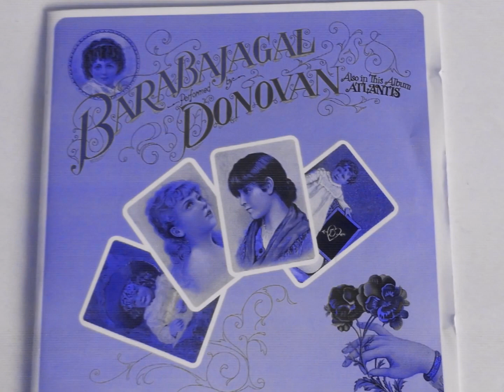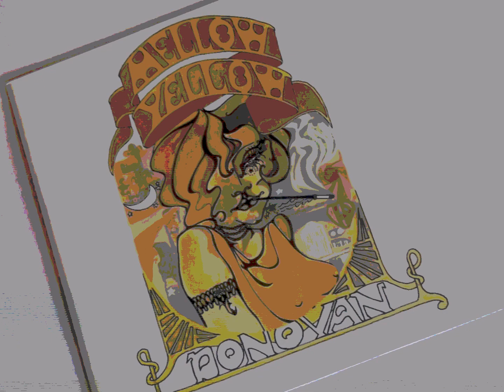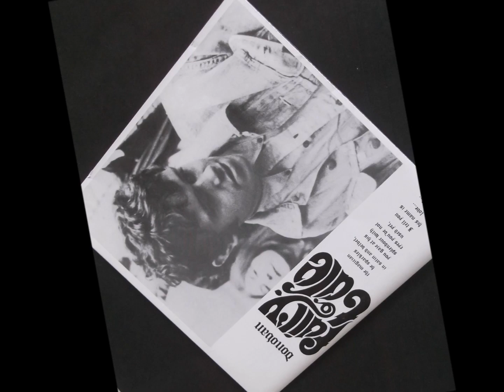donovan " colours " 2018 remix.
Donovan   " colours "   remix from mono. non- harp version.